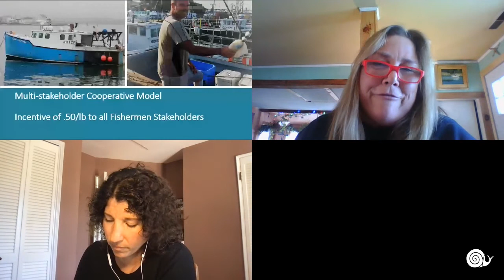Seafood Supply Chain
Slow Fish 2021